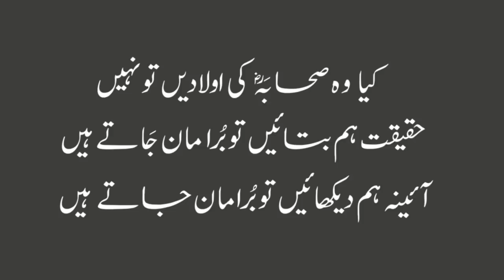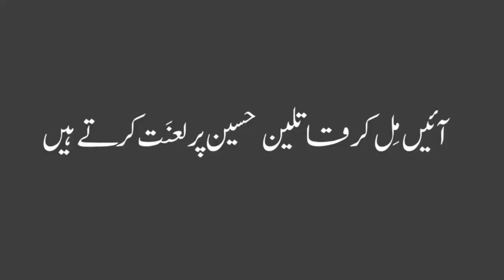Tauseef Ur Rehman | Husain Ko Shia Nay Shaheed Kya Ya Shaba ki Olad Ny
Reply Tauseef Ur Rehman Khuwarji
Shahadat Ali Akbar Or Waqia E Karbala Hafiz Imran Aasi New Bayan 2017
Waqiya Karbala,Imam Husain RA ki Shahadat, Koofa, Karbala Ka Waqiya, Waqiya Karbala,Battle of Karbala,Imam Hussain Aur Waqia Karbala,Imam Husain ki Shahadat Karbla ka Waqia - Karbala Ka Waqia FULL 2017 ,Emotional Full Waqia e Karbala,Waqia Karbala aik munfrid andaz main by Maulana Tausef ur Rehman 2017,
ان تمام ویڈیو کا ایک ہی جواب
توصیف خوارجی یہ بتا دے کہ صحابہ کی اولادیں شیعہ تھی ؟ تابعین شیعہ تھے؟
آدھا مطلب کا جھوٹ گڑھ کہ اور اس میں رنگ بھر کر جو تم لوگوں کے حسین ع کے خون سے ہاتھ رنگے ہیں شیعہ پر الزام ڈالنے سے حقیقت بدل نہیں جانی